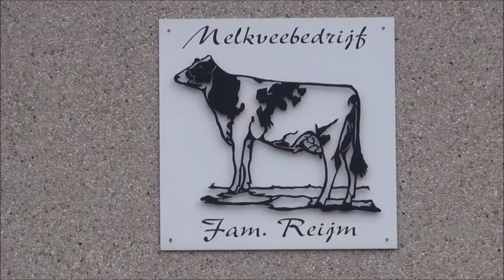Maaiwedstrijden 1 OTMV bij Reijm Dronten 20 juni 2015 HD-film Jan Rijpma©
Verenigingkampioenschap OTMV -  Maaien met de vingerbalk - 20 juni 2015  Deel 1 Grasland beschikbaar gesteld door Fam Reijm  Dronten HD-film Jan Rijpma©.